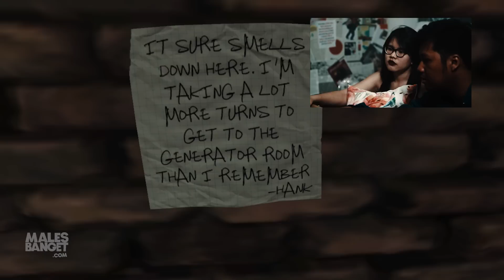Ngebahas Horor-hororan Bareng EwingHD - Pats Going On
Demi sang youtuber spesialis cerita horor ini, MBDC sampe nyewain "smoke gun" biar suasananya mendukung. Anyway terima kasih buat EwingHD yang sudah mau datang ke Pats Going On dan nge-game horor bareng Patty!

Host: @mpriscillas

Pemenang akan dihubungi via DM Instagram, ya!

CREDIT TITLE:

- Program Director: @hendraymond
- Producer/Line Producer: @aloysiusajidp
- Editor: @krautmilk
- Videographer: @dwariya @gendonism @aloysiusajidp
- Graphic Designer: @mpriscillas
- Audio: @bramnuel
- Scriptwriter: @monicapieuxani
- Talent Coordinator: @monicapieuxani